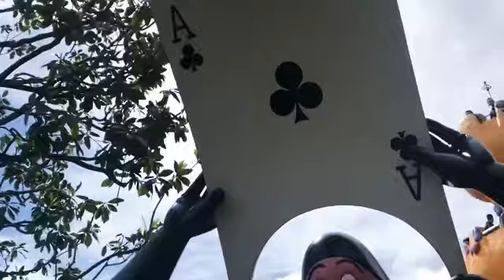Disneyland Paris Day 1